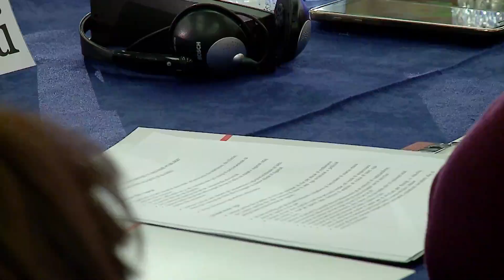TAHIRI PER KAMERAT E SIGURISE ABC NEWS